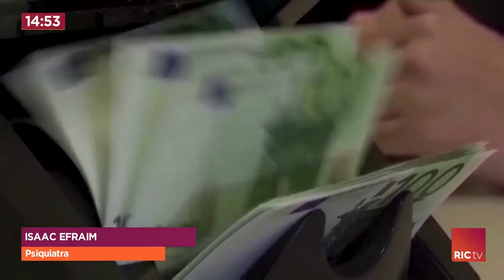É preciso estabelecer limites ao querer mais